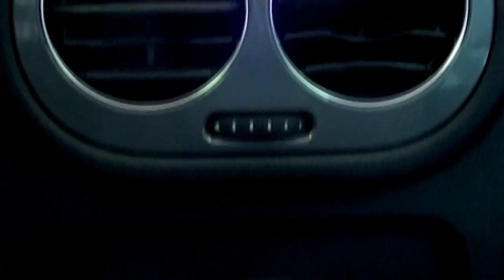#19 Jazdy próbne - Test Volkswagen Tiguan 1.4 TSI 122 KM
Bohaterem dzisiejszego, przedostatniego odcinka Sezonu 1 Jazd próbnych jest nowy Volkswagen Tiguan napędzany benzynowym silnikiem 1.4 o mocy 122 KM z technologią Bluemotion. Podczas testu mówimy trochę o stylistyce samochodu, ergonomii wnętrza, pojemności bagażnika oraz o właściwościach jezdnych. Pokazujemy jak działa, z czym się je Park Assist i czy można rzeczywiście mu zaufać.

W razie pytań oraz sugestii odnośnie testowanych samochodów prosze kontaktować się na maila podanego poniżej.

Muzyka:
I dunno - grapes

Samochód przetestowali:
Łukasz Zaczyński
Marcin Wleźlak

Operator kamery:
Sebastian Skorzycki